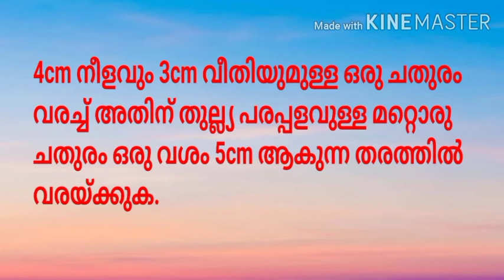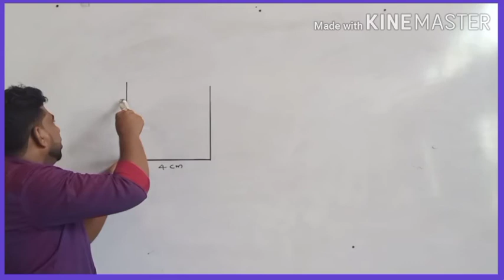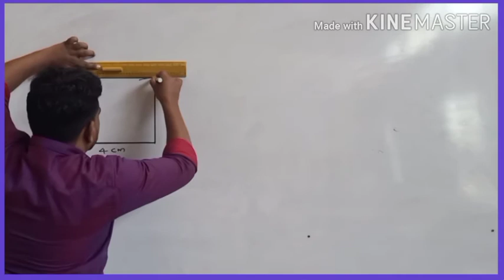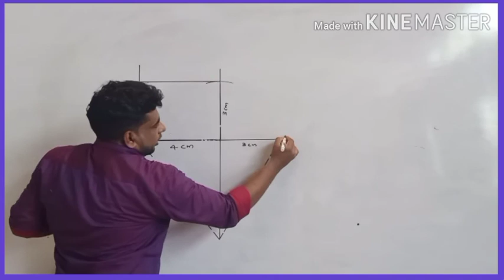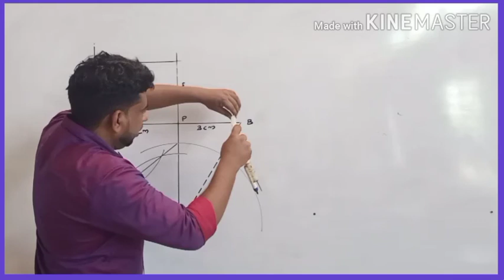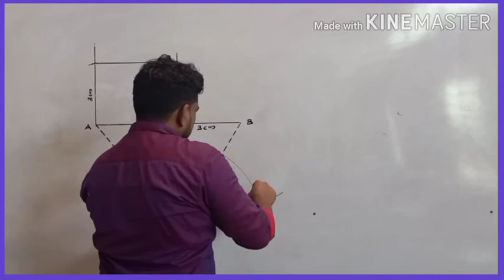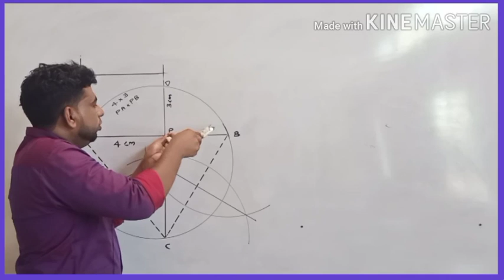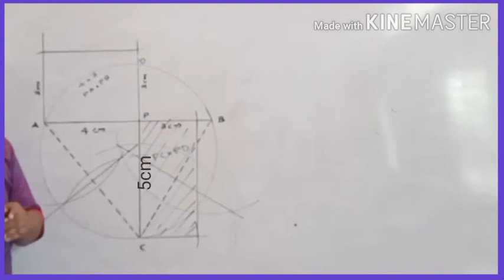SSLC Maths -വൃത്തങ്ങൾ -ചതുരത്തിന് തുല്ല്യ പരപ്പള്ളവുള്ള ചതുരം